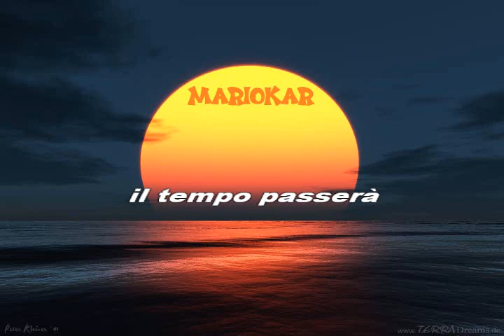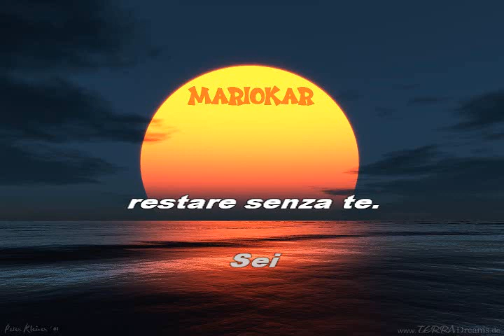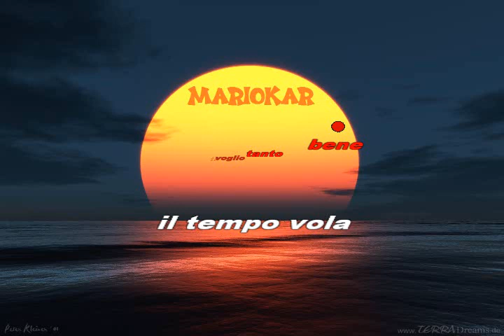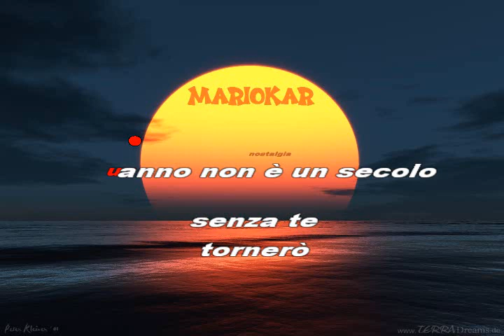Santo California Tornerò karaoke